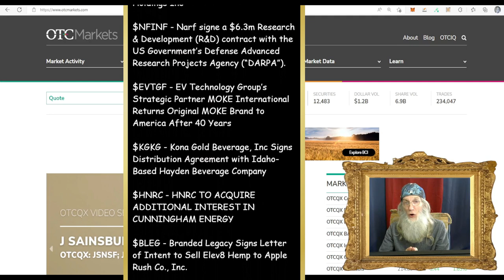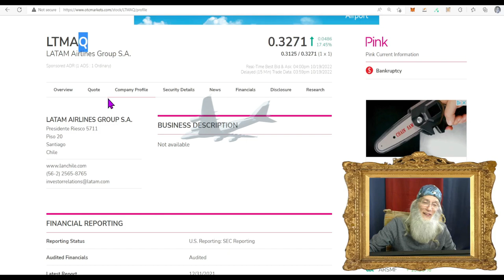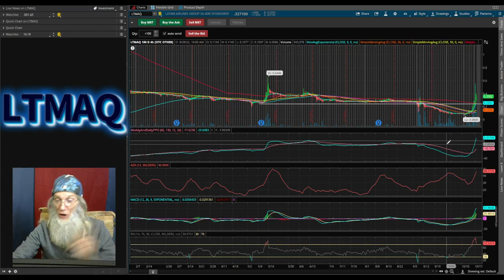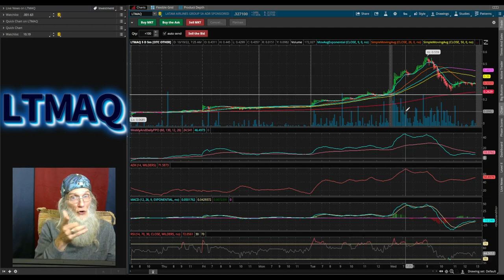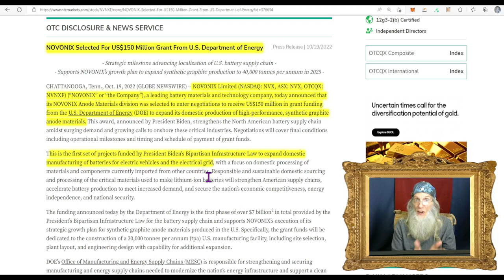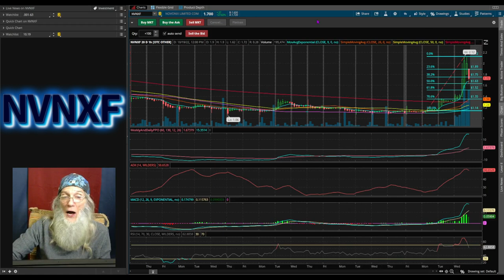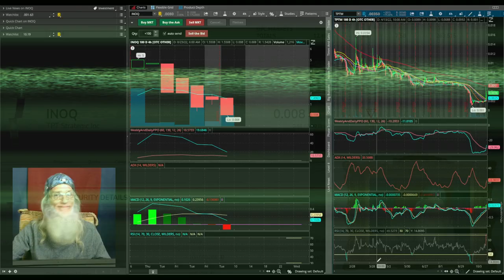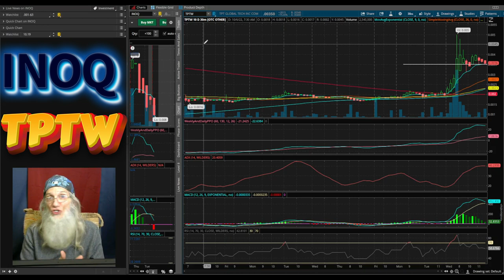Huge Gains From Under Valued Companies🧙‍♂️Zidar-On Top & Hot Penny Stocks🔥 $TPTW~$INOQ~$LTMAQ~$NVNXF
Today we look at three stocks that have hidden value that can be cashed in on. One of them with potential of 3000% gains.